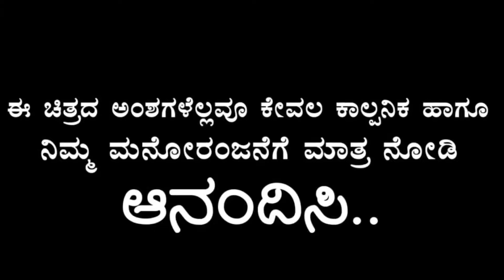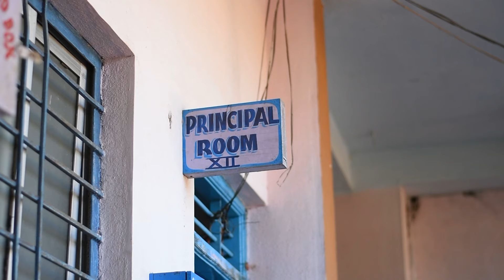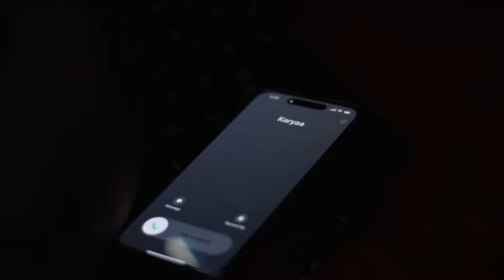Exam ಕಿರಿಕ್ | Karyaa | Comedy Video | @Karyaa2001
🔹 DIRECTION
          KARYAA

🔸Story |Screenplay
             🔸KARYAA

              🎥DOP | EDITOR
 🔹TARUN SINGE

🔸CASTING
KARYAA  | RAJU | PARASHU| PRASHANTH| SHANKAR| TARUN